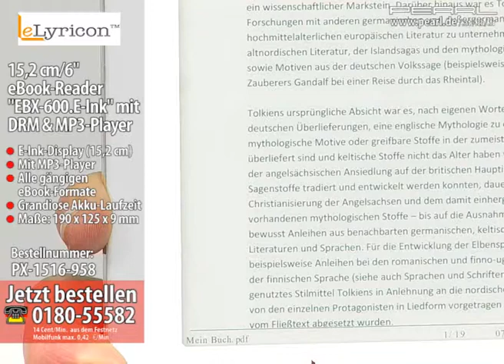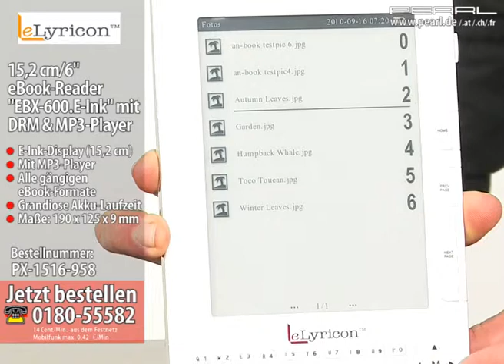eLyricon 15,2 cm/6" eBook-Reader "EBX-600.E-Ink" mit DRM & MP3-Player